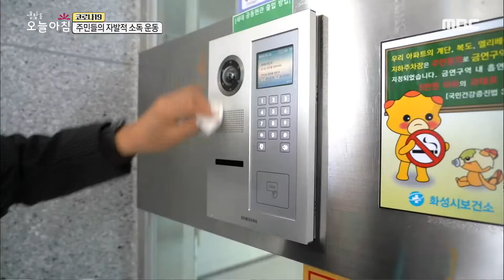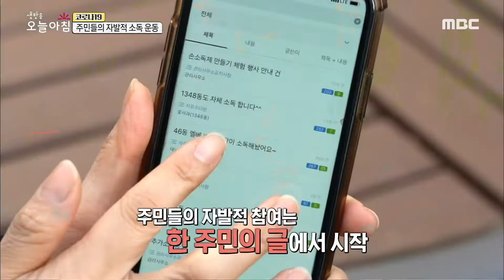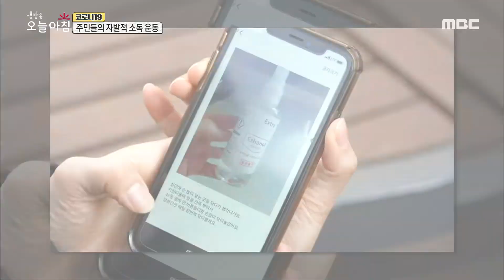[생방송 오늘 아침] 깔끔하기로 소문난 아파트? 20200228